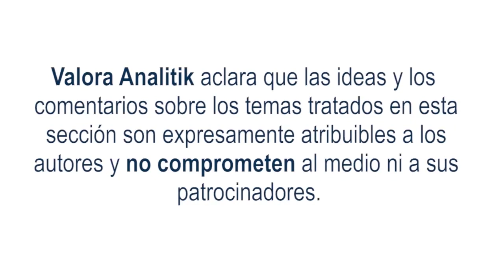Dólar cierra a la baja en Colombia - 11/11/2022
Iniciamos hablando de Mercados internacionales. Buena semana para los bonos del Tesoro Americano en su plazo de diez años, llegando a niveles del 3.8%. Recordemos que semanas anteriores estaban por arriba del 4%.

Los índices accionarios internacionales, específicamente en el estándar Plus500, tuvieron una buena semana con valorización, cercanas al 5% durante la semana, ubicándose alrededor de los 4000 puntos

Si pasamos a hablar del mercado Renta fija local. Buena semana para los bonos del Gobierno Nacional, con caídas de aproximadamente 84 puntos básicos en su plazo a diez años, llegando a niveles del 13.4%.

El dato más importante de la semana en Colombia fue la inflación,  para el mes de octubre  se ubicó en el 0.72%. Con esto, el dato interanual llega al 12.22%, la inflación más alta desde marzo de 1999.

Para terminar la semana, el dólar obtuvo resultados muy buenos. En semanas anteriores se cotizó  en valores por encima de los $5.000  y esta semana cerrará alrededor de los 4.800